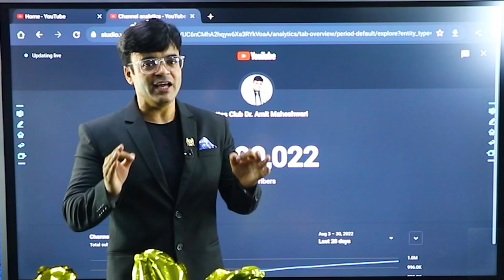Thanks For 1 Million Subscribers | Dr. Amit Maheshwari